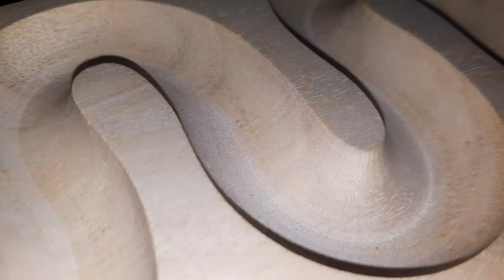ASMR Marble Run Race ☆ Tractor Dump Truck & Garbage Truck Canica 2 Haba Wave Slope ☆ Healing